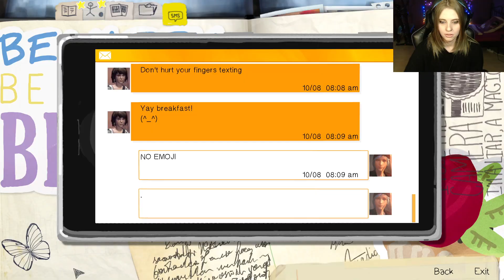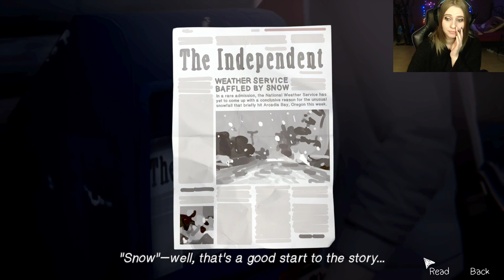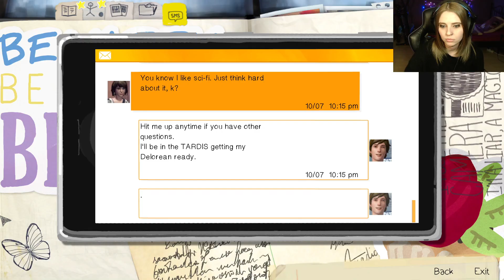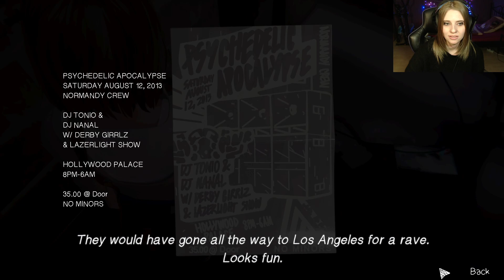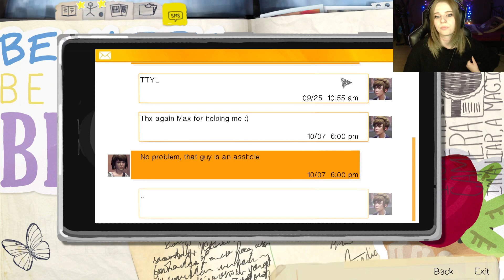Let's Livestream Life is Strange Remastered / #005 / Show me what you got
Max Caulfield discovers she can rewind time while saving her best friend Chloe Price from a violent altercation. The pair soon find themselves investigating the mysterious disappearance of fellow student Rachel Amber, uncovering a dark side to life in Arcadia Bay. Meanwhile, Max must quickly learn that changing the past can sometimes lead to a devastating future.